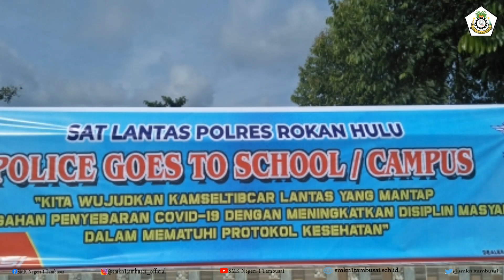Police Go To School di SMK Negeri 1 Tambusai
Kegiatan ini ditaja oleh Lantas Polres Rokan Hulu dan Polsek Tambusai dalam rangka sosialisasi Peraturan Lalu Lintas di SMK Negeri 1 Tambusai